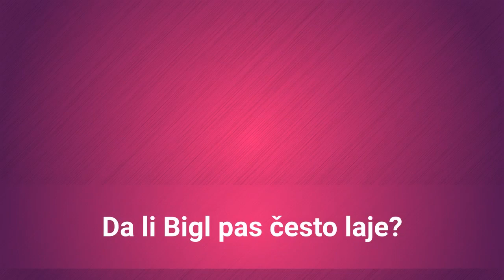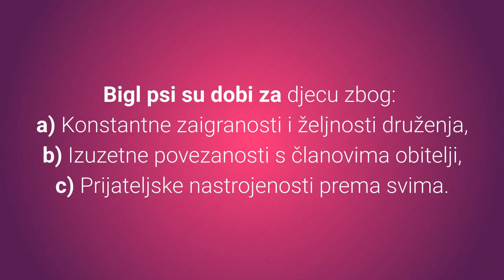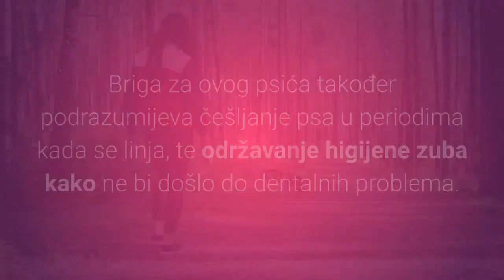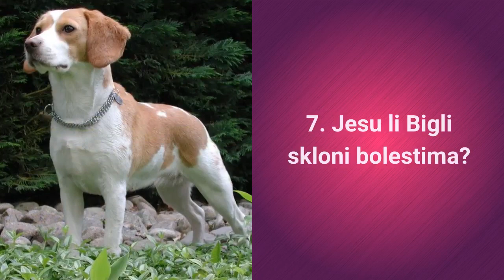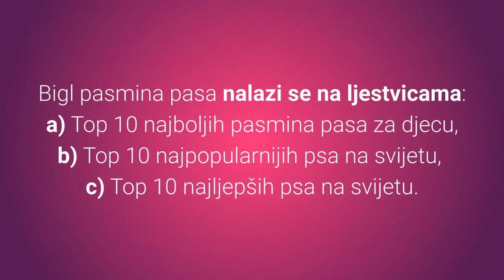Veseli Bigl Pas – Slike I Karakteristike Bigl Pasmine Pasa 🐕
Bigl pas je veseli, mali i izuzetno dobar kućni ljubimac kojega obitelji diljem svijeta naprosto obožavaju. Zašto? Pogledajte slike i karakteristike Bigl Pasmine Pasa.
⬇️ Više ⬇️
Posjeti moj webshop KUĆNI LJUBIMCI SHOP na adresi:

5% POPUSTA ❤️❤️❤️ uz kupon "LJUBIMCI"

Bitcoin: [14yyb87SSpzXpLnoXCa9ff6kLY5oEJjUwP]

Maleni, nježni, lijepi i uvijek veseli Bigl pas je super kućni ljubimac za obitelj i djecu.

Bigl (eng. Beagle) je zaigrani mali kućni ljubimac kojega obitelji naprosto obožavaju, zašto?

Top 8 najvažnijih karakteristika Bigl pasmine pasa:

1. Karakter.

Karakter Bigl pasmine pasa je idealan kućnog ljubimca i obitelji koje provode vrijeme u igri.

Bigl psi su ljubazni, inteligentni, osjećajni, temperamentni, odlučni, nježni, aktivni i prijateljski nastrojeni prema svima.

Iako maleni ovi psići spadaju u skupinu lovačkih pasa.

Da li Bigl pas često laje?

Ovi psi ne spadaju u tihe pse.

Bigl pas voli lajati i zavijati tako da se nerijetko dogodi da vlasnici pasa imaju problema s lajanjem psa.

Bigl pas slovi kao jedan od najboljih za djecu.

Bigl psi su dobi za djecu zbog:
a) Konstantne zaigranosti i željnosti druženja,
b) Izuzetne povezanosti s članovima obitelji,
c) Prijateljske nastrojenosti prema svima.

Ako imate veliko kućno dvorište i ako ste aktivna obitelj koja voli igru, tada je ovaj psić definitivno za vas.

Je li Bigl pas agresivan?

Beagle pas je izuzetno miroljubiv i ako ste se pravilno odnosili prema ovom psiću ne biste trebali imati nikakvih problema s agresivnosti.

Ipak ovo je lovački pas i potrebno je pripaziti na znakove agresivnosti.

2. Koliko dugo živi Bigl pas?

Bigl psi žive 12 do 15 godina.

3. Briga.

Bigl psi su energični i zahtijevaju dnevne fizičke vježbe.

Vole hodanje, trčanje, druženje u psećim parkovima, te obožavaju igru s obitelji.

Briga za ovog psića također podrazumijeva češljanje psa u periodima kada se linja, te održavanje higijene zuba kako ne bi došlo do dentalnih problema.

4. Dresura Bigl pasmine pasa.

Dresura Beagle pasmine pasa zahtjeva puno strpljenja i poslastica.

Ovi psići su inteligentni tako da ih je moguće naučiti razne trikova, ali su također tvrdoglavi i brzo im dosadi dresura.

Ne reagiraju dobro na oštre metode dresiranja i lagano ih je povrijediti jer su osjećajni.

Dresura Bigl pasmine pasa zahtjeva:
1) Poznavanje tehnika dresure pasa,
2) Početak u ranoj dobi,
3) Poslastice i pohvale,
4) Dosljednost.

Dakle potrebno je započeti dresuru u dobi štenaca i dodati malo poticaja s poslastica.

5. Težina.

Mužjaci Bigl pasmine pasa teže od 10 do 11 kg.

Ženke Bigl pasmine pasa teže od 9 do 10 kg.

6. Visina.

Mužjaci odraslih Bigla visoki su oko 36 do 41 cm.

Ženke Bigla narastu oko 33 do 38 cm.

7. Jesu li Bigli skloni bolestima?

Potrebno je obratiti pozornost na simptome miopatije, displazije kukova i poremećaje oka.

8. Hrana za pse.

Savjetujem da pripazite na dnevni unos kalorija jer su Bigli proždrljivi.

Također poslastice su glavni motivator u dresuri, ali ipak je potrebno pripaziti na količinu koju dajete psu.

Ukratko Bigl pas je maleni, nježni, lijepi, prijateljski i uvijek veseli, te kao takav idealan za obitelji s i bez djece.

Bigl pasmina pasa nalazi se na ljestvicama:
a) Top 10 najboljih pasmina pasa za djecu.
b) Top 10 najpopularnijih psa na svijetu.
c) Top 10 najljepših psa na svijetu.

Bigl psi su dobar izbor ako tražite psa:
1) Za obitelj i djecu.
2) Koji će biti uvijek uz vas.
3) Koji je aktivan.
4) Lovačkog psa.

Bigl psi nisu dobar izbor ako želite psa koji:
1) Ne zahtijeva ljudsku brigu i pažnju.
2) Će biti ostavljen u kući ili vani dugo vremena.

Pogledajmo sada slike Bigla:
1) Slika štenca Bigl psa.
2) Slika odraslog Bigl psa.
3) Slika starijeg Bigl psa.